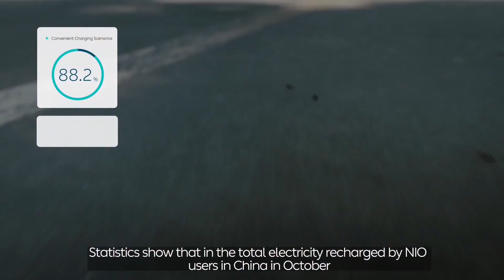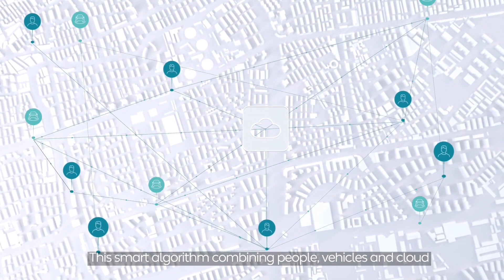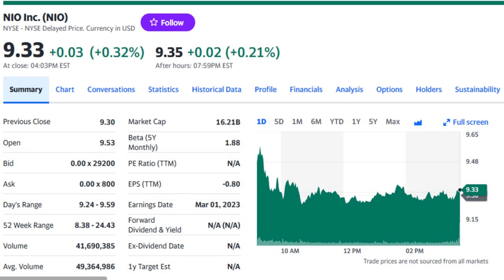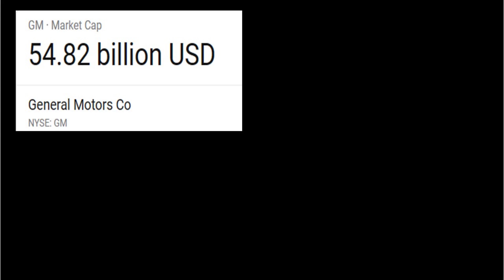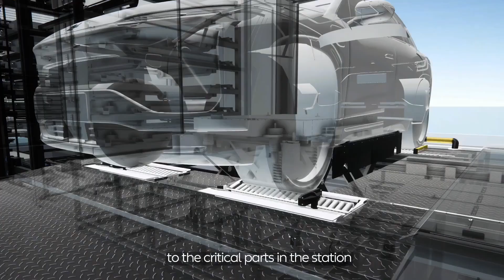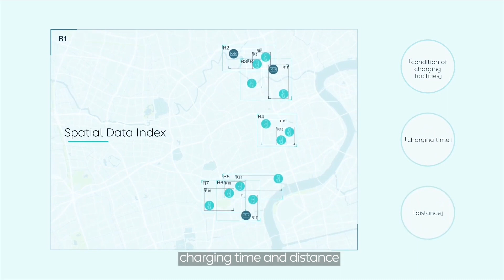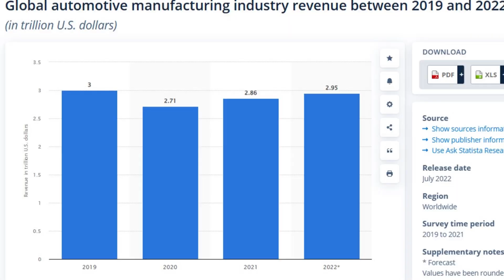2 Reasons to Be ​Bearish on NIO Inc (NIO) Stock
NIO, a Chinese electric vehicle company, is listed on the New York Stock Exchange (NYSE) under the ticker symbol "NIO". The company completed its initial public offering (IPO) on September 12, 2018, and has been trading on the NYSE since then.

Investors in the United States can purchase NIO stock through their brokerage accounts, just like they would with any other publicly traded stock. It's important to note that investing in NIO or any other stock carries risks, and investors should do their own research and consider their personal financial situation before making any investment decisions.

SUPPORT

CONNECT